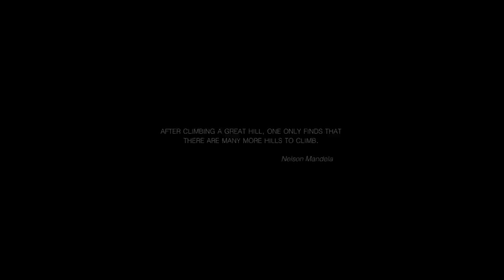PASSAGE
ROCES SKATES presents "PASSAGE"
Created by Kaspars Alksnis

In Berlin, Germany. 2018